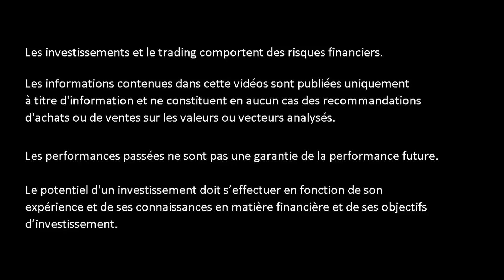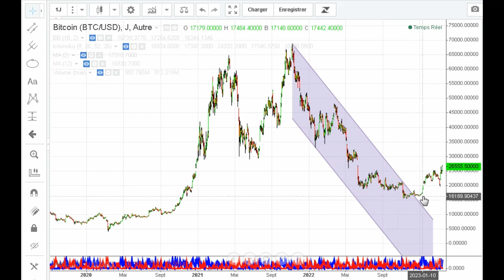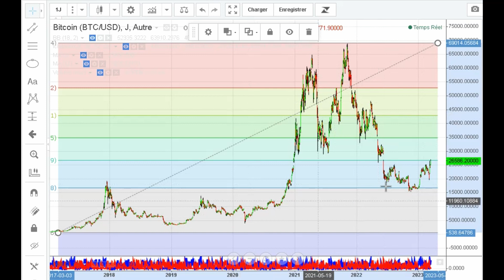LE RETOUR DES CRYPTO ?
▬▬▬▬▬▬▬▬   OUTILS  ▬▬▬▬▬▬▬
🛠 METASTOCK
🛠 ZONEBOURSE.COM
🛠 FR.TRADINGVIEW.COM
🛠 SIMPLYWALL.ST
🛠 MONING
🛠 FR.FINANCE.YAHOO.COM
🛠 ABCBOURSE.COM
🛠 GOOGLE.FR
🛠 YOUTUBE.COM
🛠 CANVA.COM